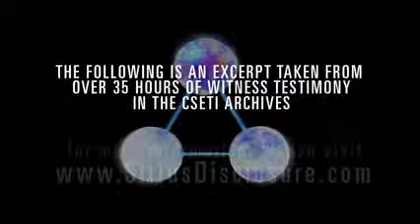Secret Structures on the Moon